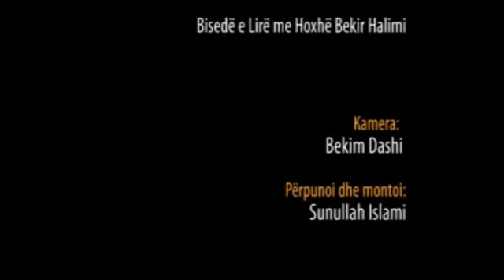Bisedë e lirë me Hoxhë Bekir Halimi në fshatin Gjoricë